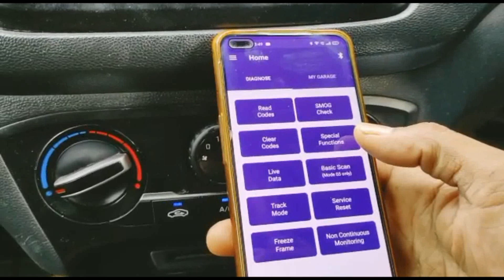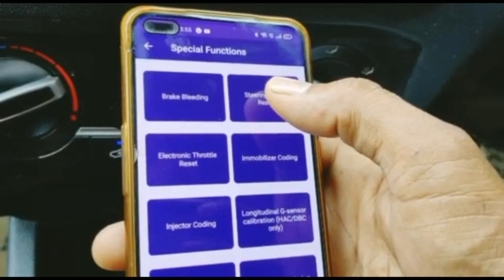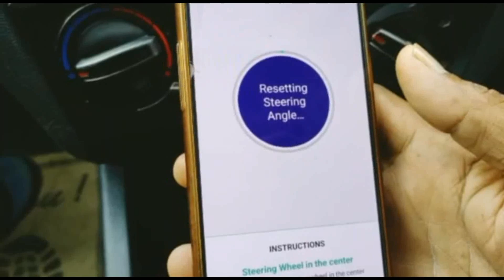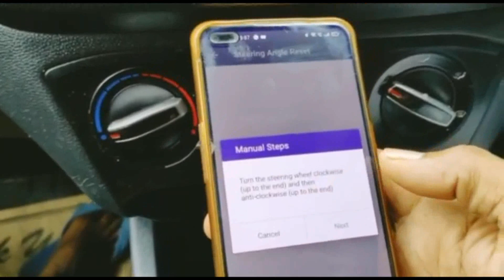Hyundai i20 Stering Angle Calibration car PM scaner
नीचे दिए हुए लिंक पर क्लिक करें

Fine Motors
Download app